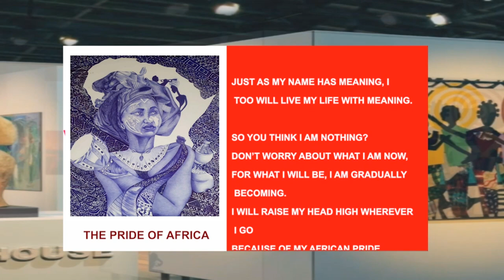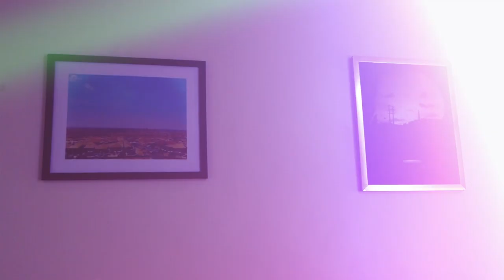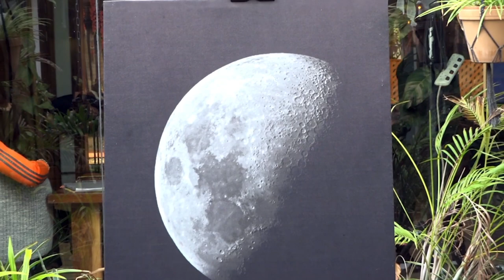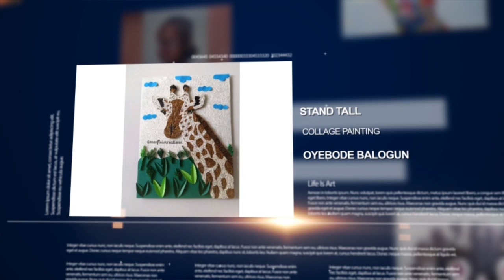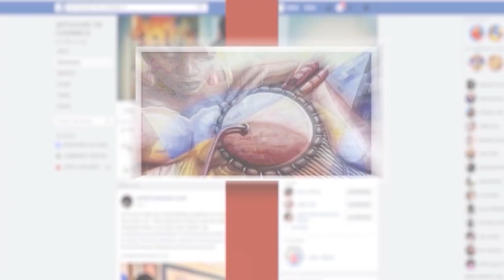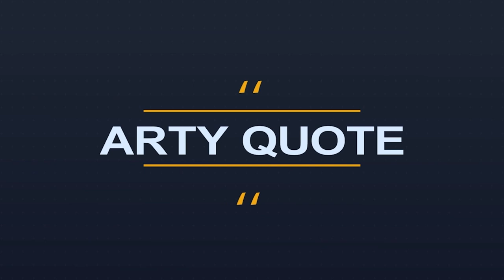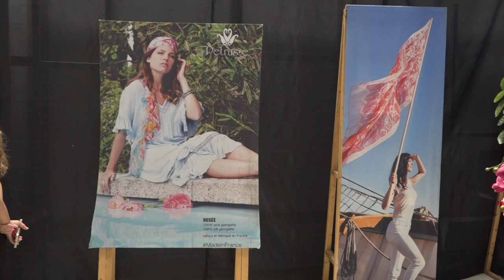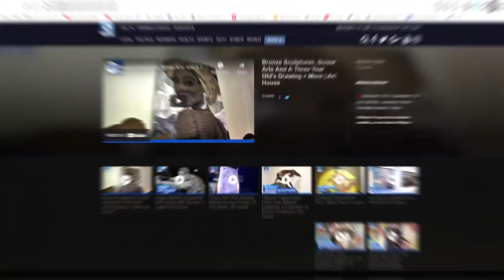“The Solar Exhibition” A Journey Through The Mind Of The Creative | Arthouse